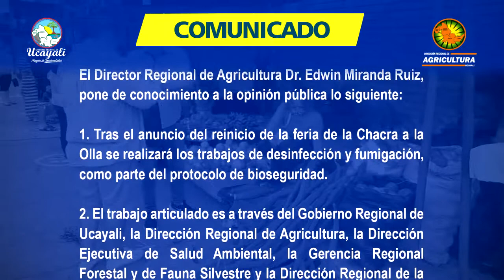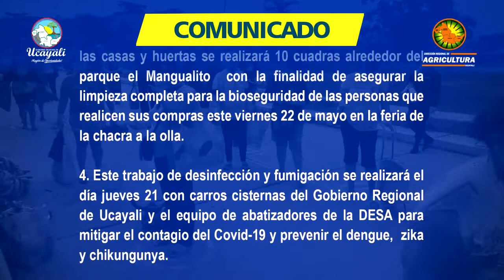COMUNICADO FERIA VIERNES 22